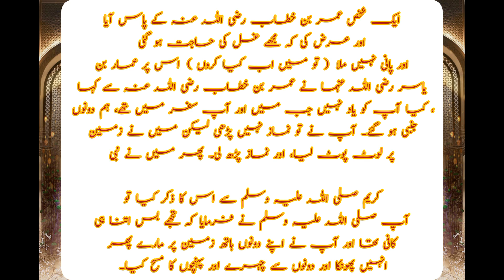He (peace and blessings of Allah be upon him) said, "If there is no water, how can you bathe?"